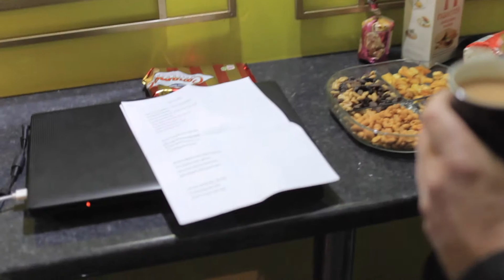Tales From Rose Hill episode one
Legendary Moonraker Studio in Manchester that was home to the likes of producer Johnny Jay, Lee Monteverde, and pre Acid Jazz group Chapter & Verse and many more local artist that grace the Manchester dance and Indie scene in the 90's. Is now the new home for Yvonne Ellis (Producer for Simply Red, Basil Clarke, Zoe Kyoti, Stuart McCallum) &  brothers Sylvan & Lawrence Stewart.

Filmed by Busha Productions